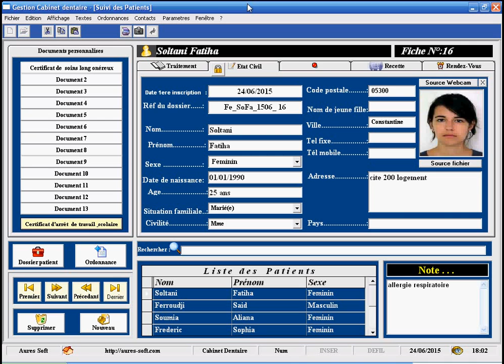5 Dentaire V2 images medicale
Avicenna;Logiciel gestion cabinet dentaire

Avicenna Dentaire est un logiciel de gestion de cabinets dentaires qui permet de gérer l’ensemble des activités d’un cabinet dentaire, de la gestion des rendez-vous à la prescription médicale.

- Gestion des rendez-vous et automation des rendez-vous en fonction des soins
- Une fiche clinique par patient avec toutes les informations relatives au patient
- Gestion des documents médicaux (ordonnances, lettres…etc.)
- Personnalisation possible des documents médicaux
Fonctionnalités de AVICENNA DENTAIRE

Avec Avicenna Dentaire, gérez l’ensemble de votre cabinet dentaire depuis un seul logiciel !

Une fiche clinique par patient : Plus besoin de naviguer dans plusieurs écrans ou de consulter de multiples fiches papiers : Avec ce logiciel de gestion de cabinet dentaire, toutes les informations relatives à vos patients sont disponibles sur un seul écran !
Améliorez le confort de vos consultations : Réalisez une prescription en quelques clics et renouvelez facilement les prescriptions existantes. Avec ce logiciel de gestion de cabinets dentaire, vous pourrez aussi communiquer avec votre secrétaire dentaire depuis une interface très facile à configurer.

Prévenez les risques évitables : Grâce à la gestion électronique des dossiers de vos patients, vous connaissez ses antécédents et ses allergies et ainsi, évitez les risques pour vos patients.

Avicenna Dentaire s’occupe de tout ! : Le logiciel s’occupe de la gestion complète des réservations à la consultation.
Bénéficiez d’une sécurité totale : Le logiciel n’est accessible uniquement par un mot de passe. Seul les détenteurs de ce mot de passe peuvent accéder au logiciel. De plus, il s’agit d’un logiciel offline (non connecté à Internet), ce qui permet de prévenir d’éventuelles intrusions sur votre système. Toutes vos données sont protégées.